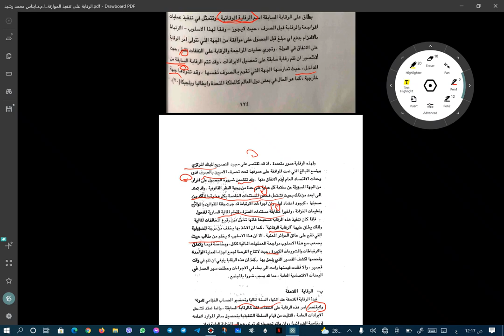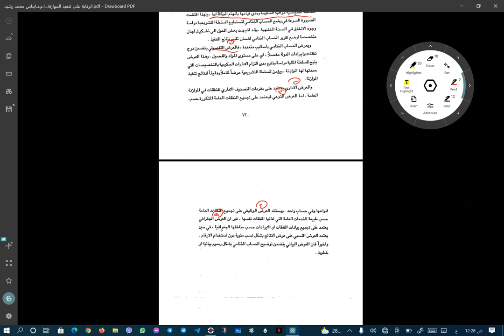الرقابة على تنفيذ الموازنة...ا.م.د.ايناس محمد رشيد